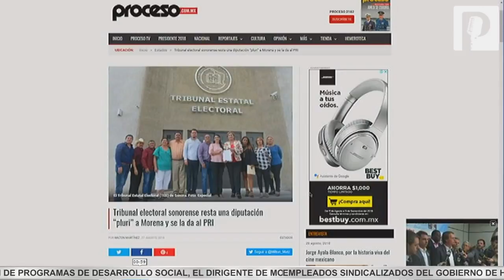IEE otorgó una “pluri” de más por error a Morena, Tribunal corrigió y se la dio al PRI: Escalante